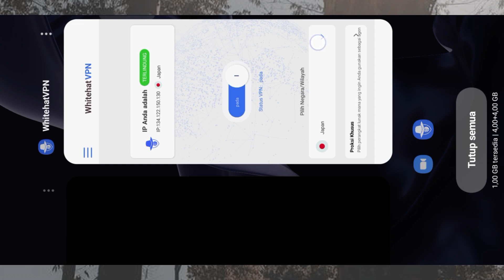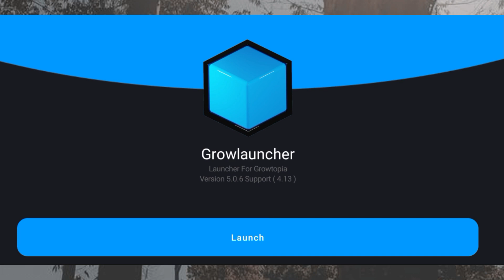UNBAN DEVICE PAKAI GROWLAUNCHER 4.13 | GROWTOPIA | PKUY 4.13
Script ready di DISCORD yaaa

Link Download GL, VPN, Script, Dll
Ada di dalam Discord ini :